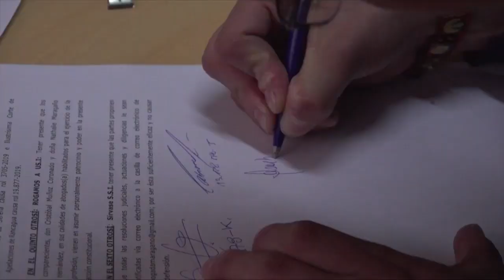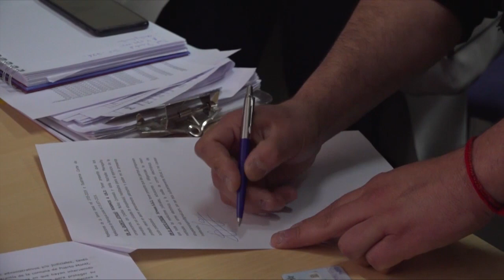Reporteros, comunicadores y periodistas interponen recursos ante tribunales.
Un grupo de comunicadores, reporteros y periodistas independientes presentaron dos recursos en la Corte de Apelaciones de Puerto Montt, con el fin de clarificar y establecer cuáles son los protocolos de actuación de Carabineros. Además denunciaron agresiones a su trabajo